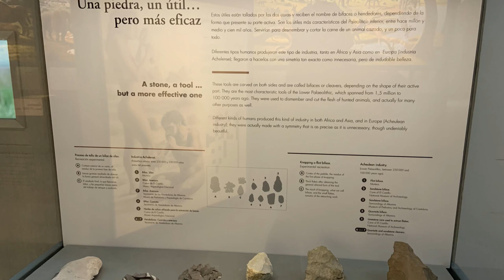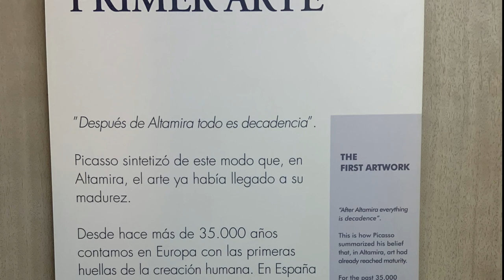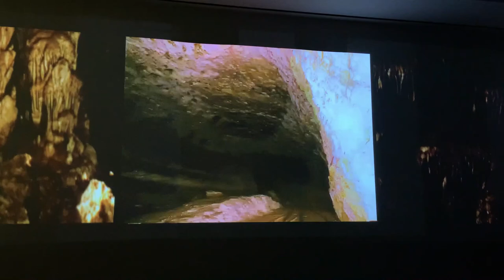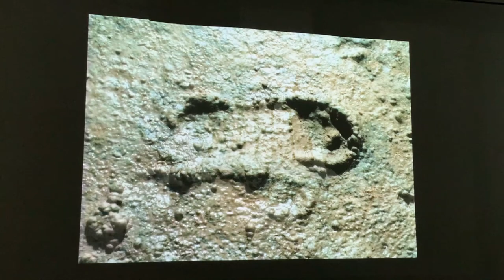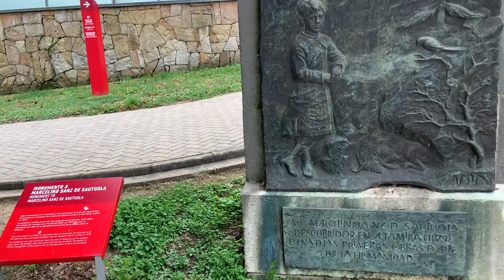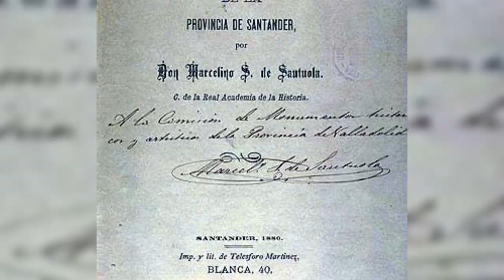El MUSEO DE ALTAMIRA es INCREÍBLE! y además nos permiten visitar la entrada de la cueva original!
link al video anterior (recorriendo la Neocueva de Altamira):

(En ese video anterior te explicamos como llegar al Museo de Altamira, el costo del boleto de ingreso y recorrimos su sorprendente y principal sala... la NEOCUEVA)

El día de hoy culminamos nuestra visita por las hermosas instalaciones del Museo de Altamira; recorrimos cada esquina de este "moderno y minimalista" espacio donde se exhibe la "antigüedad" de nuestro arte como especie... lo que nos pareció ser realmente una concepción ingeniosa por parte de los creadores de tan noble complejo, dedicado a promover la cultura y la preservación del legado de nuestros antepasados.

Tras recorrer el edificio principal, el visitante tiene la oportunidad de llegar hasta la entrada de la cueva original, cosa que efectivamente hicimos y nos encantó! pues enriqueció mucho más la visita, dándole ese plus al permitir transitar por aquellos mismos lugares donde nuestros antepasados estuvieron y dejaron huella con ese majestuoso regalo para nosotros, sus pinturas en la cueva de Altamira.

Muchas gracias por vernos amigos turistas y por llegar hasta aquí, espero que podamos encontrárnos en alguna exótica y hermosa ciudad!

.- Leo